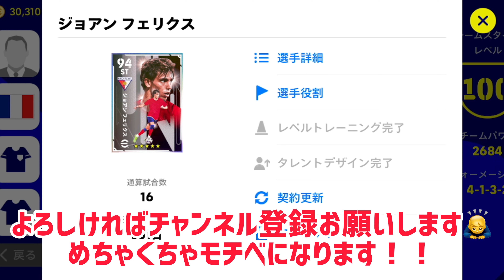【ブルーノパック】フェリクスが強化されて収録！！ダブタ持ちで攻撃を超活性化！！【eFootball™2023】【eFootballアプリ2023】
どもです！劣等コンプレックスです！！

通常でも使ったことなかったから使用感きになっていた